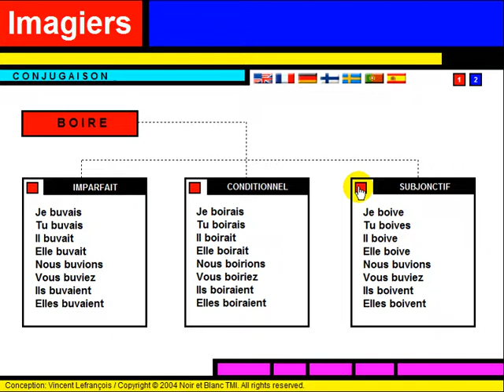프랑스어 알아보기 = Conjugaison = Boire